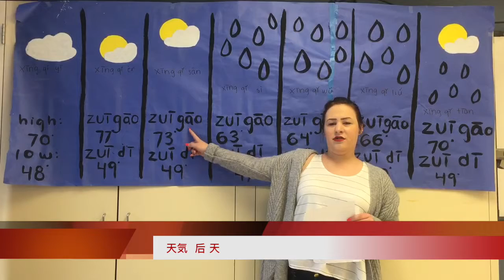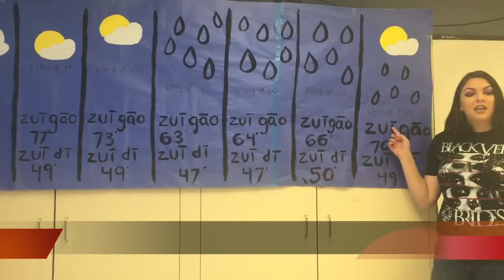收看五行 (5 elements News) | Chinese 1 B Final| Ft.艾力扎, 梅根 & 凯特琳 | Eli Bliss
Produced for Chinese 1 B's class final.
5 elements news depicts a weather forecast and outfitters guide.
Special thanks to  for being part of this Meg ( 梅根) and Kat (凯特琳).